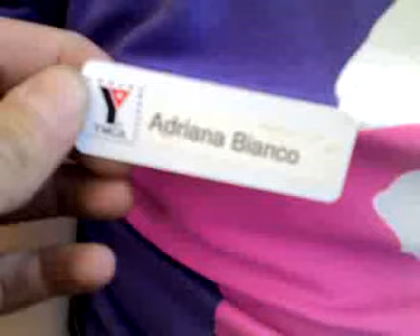Joking around post-show